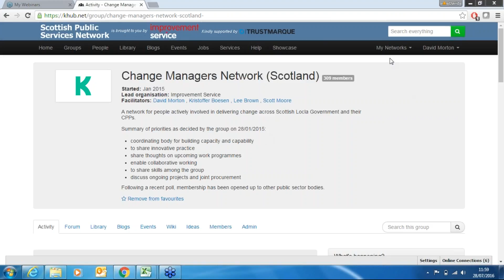John Seddon - The Vanguard Method and Public Services 28.07.2016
Speaker: John Seddon, Vanguard

There are no slides in this webinar.

The Vanguard Method reveals good news and not-so-good news. The good news is that there is massive scope for improving public services – better services at much lower costs. The not-so-good news is that it represents a challenge to conventional management assumptions. Because of that leaders have to be open to changing the way they think about management.

The evidence for profound results is peerless; frequently better services are being delivered at as much as half the original cost. John will give many examples.

The first step in the Vanguard Method is to study the ‘what and why’ of performance in any service. The Vanguard Method rejects the idea that change requires a plan. Studying reveals the flaws in management thinking, exposing thinking as the primary cause of poor performance. For this reason it is the leaders who have to start the studying. John will describe what is learned when public services are studied; how conventions like economies of scale, transaction-cost management, targets, standardisation and many other conventional ideas actually impede performance.

John will describe the principles being used to redesign public services, illustrating these with examples of radical improvement.

John Seddon is the leader of the Vanguard organisations, now active in nine countries. He is the originator of the Vanguard Method, the means by which service organisations change from a conventional command-and-control design to a systems design. John has received numerous academic awards for his contribution to management science and he won the first Harvard Business Review / McKinsey Management Innovation Prize for ‘Reinventing Leadership’ in 2010. His latest book ‘The Whitehall Effect’ explains how New Public Management had hoodwinked politicians into a dysfunctional role in mandating changes that have consumed enormous resources and worsened public services.